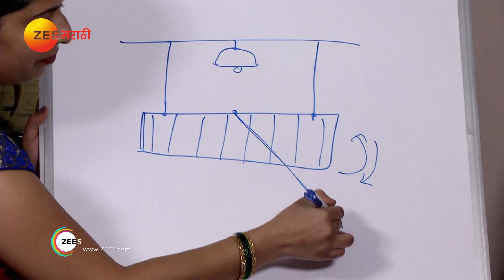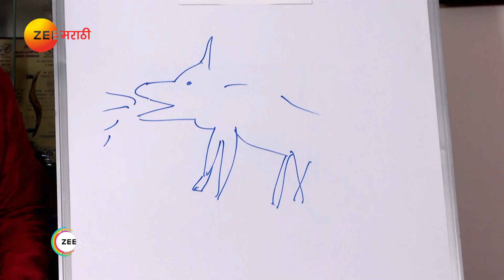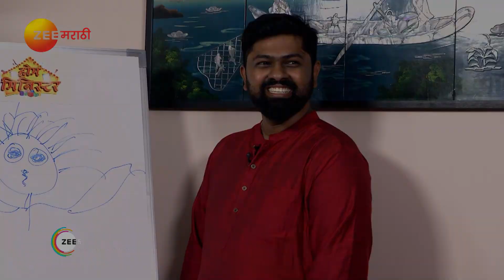Home Minister | Marathi Serial | EP 2387 - Best Scene | Nov 23, 2018 | Zee Marathi